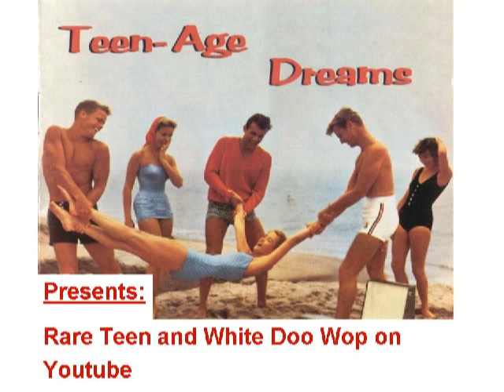RARE TEENER Rush Adams - Lover (Do you really, really love me?)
Released on VIRGO 1001